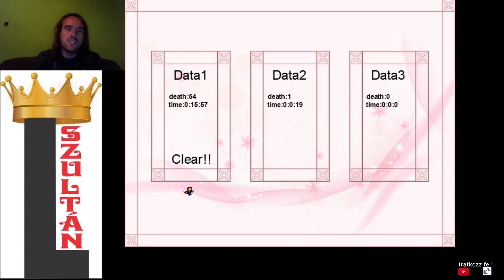A TRILÓGIA 2. RÉSZE ELSŐRE I Wanna Be The Kaenbyou 2 54 halál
Kaenbyou 2. szériája, elsőre nyertem meg. Komolyan!!!